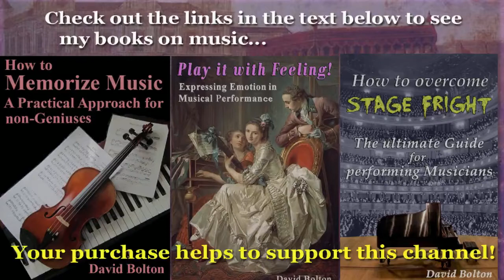William Browne (? to 1599): “Fantasie de Wilhelmo Brouno”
I was unable to find any biographical information about this enigmatic composer, except that he died in 1599. Why is his name given as “Wilhelmo Brouno” in the title of the work? I do not know. The only work I could find by Browne was this fantasy, written in a style typical of the late 16th century.
This recording uses sound samples from a virginal.